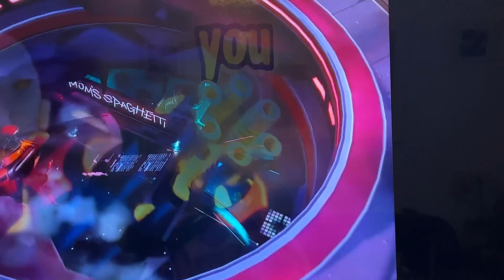Fortnite chapter 2 remix